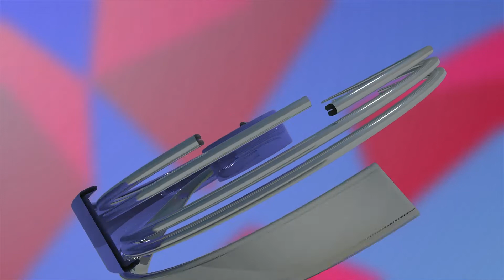ਲੱਖਾ ਸਿਧਾਣਾ ਨੇ ਕਰਤੇ ਵੱਡੇ ਖੁਲਾਸੇ